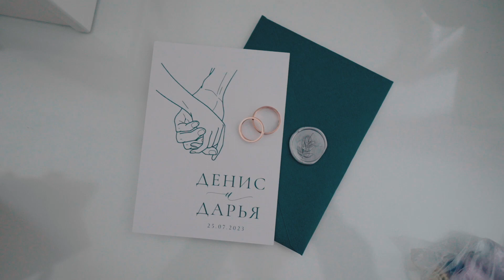Свадебное видео | ALBION VIDEO